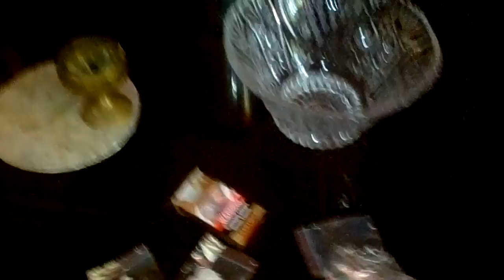2018 04 14